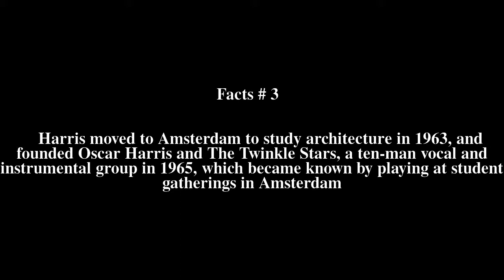Oscar Harris Top # 5 Facts